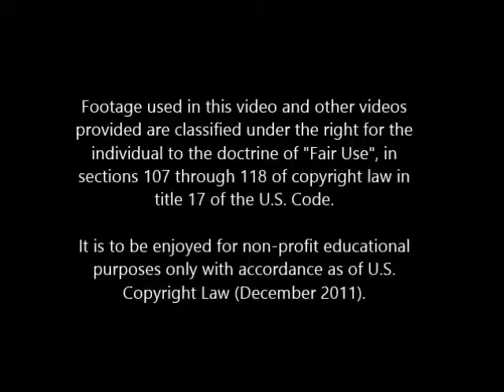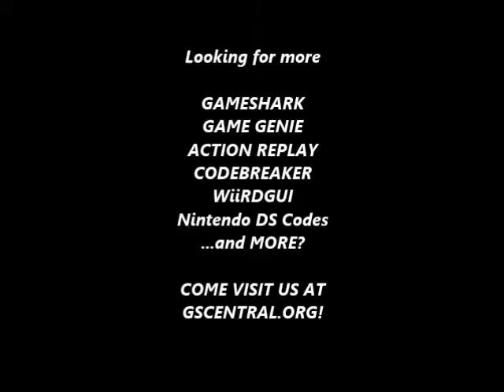GSCentral - Super Mario Bros 2 (NES) - Music Tweaker (25 - End Credits) (PAR)